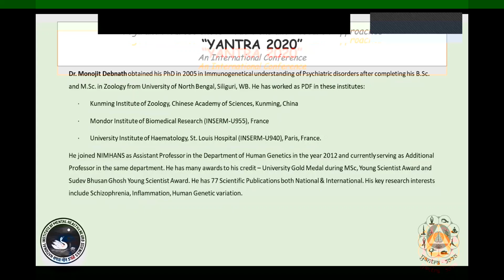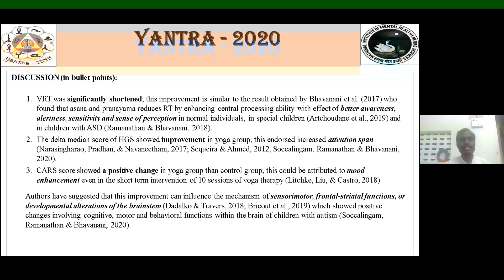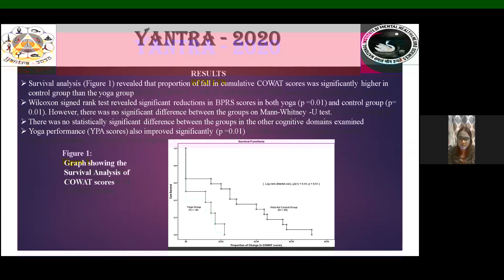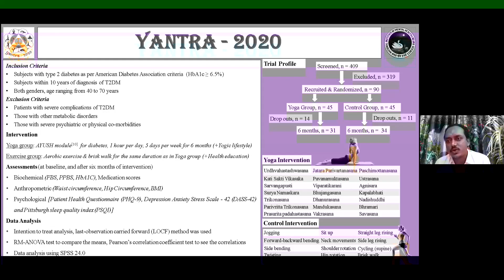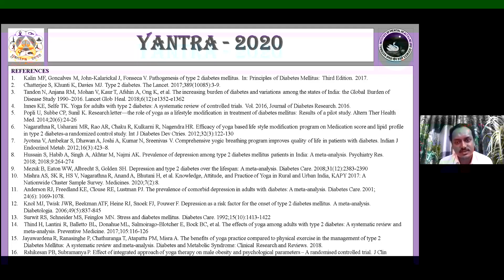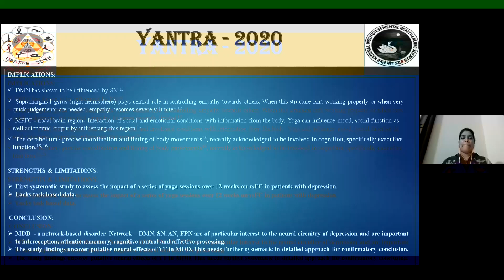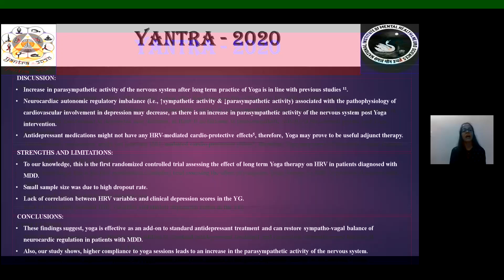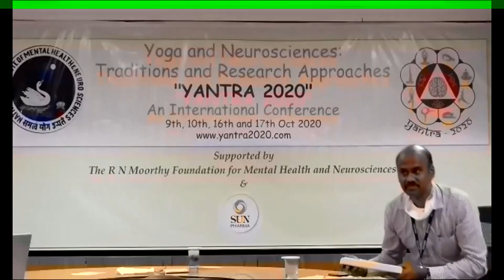YANTRA - Oral Presentation (Part 2)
Oral presentation competition on 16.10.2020